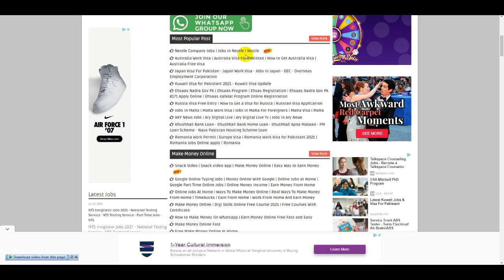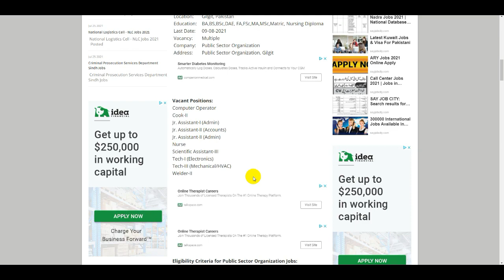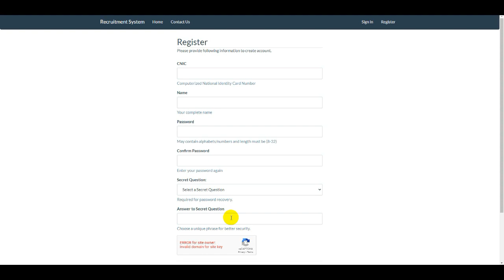Atomic Energy Jobs 2021 - How to Apply Online for Pakistan Atomic Energy Jobs 2021 - Govt PAEC Jobs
Part Time Jobs For Student - Invigilator Jobs 2021 - Part Time Jobs - How To Online Apply NTS Jobs

TCS Jobs 2021 - How to Work With TCS - TCS Jobs Process 2021 - How to TCS Job in Pakistan - TCS Jobs

Pak Navy Jobs 2021 - Pakistan Navy Jobs 2021 - How To Online Apply Pak Navy Jobs - Join Pak Navy

Telenor Jobs Telenor Jobs 2021 - How To Online Apply Telenor Jobs - Jobs in Pakistan - Private Jobs

Bank Jobs 2021 - Askari Bank Jobs - HBL Bank Jobs - MCB Bank Jobs - Bank Alfalah Jobs -New Bank Jobs

Educator Jobs 2021 - How to Apply for STI Jobs - Teaching Jobs - Check STI Jobs List - New Jobs 2021

Air Blue Jobs 2021 - Airport Jobs - Latest Air blue Careers in Pakistan Air Blue Jobs Apply Online

Data Entry Jobs - Work From Home - Online Jobs - Typing Jobs 2021 - Data Entry Jobs Work From Home

Government Jobs - 1122 Jobs - Wapda Jobs - Police Jobs - Nadra Jobs - Air Port Jobs - Pak Army Jobs

25000 Government Jobs - FBR Jobs 2021 -Pak Army Jobs - Nadra Jobs - Part Time Jobs - Rescue 1122 Job